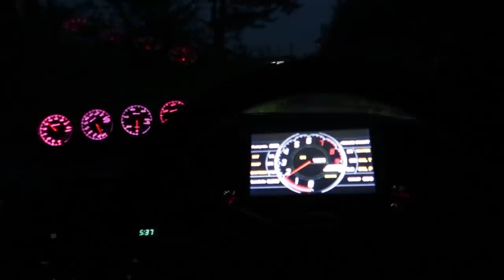TOUGE ATTACK WITH JZX100 DRIFT MISSILE!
The JZX100 Chaser now makes more power & I go test it out on the Touge course at Ebisu Circuit!

Want to drift in Japan & get your own missile for Ebisu Circuit? Contact Sideways experience

You can ship things to me here:
Sam Lucas